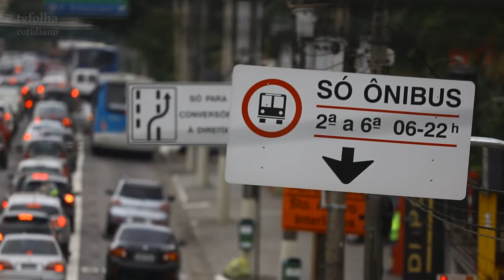Prefeitura de SP quer 220 km de faixas de ônibus